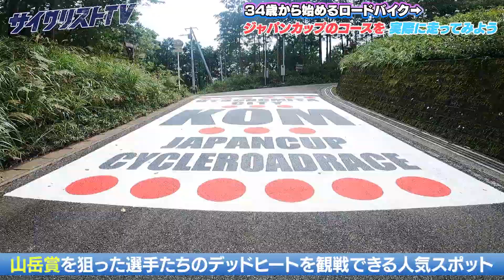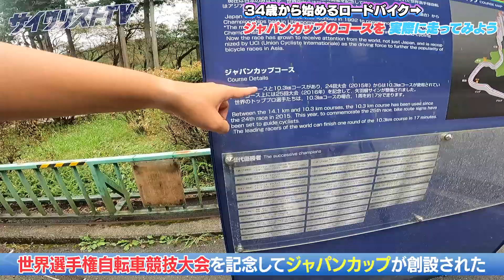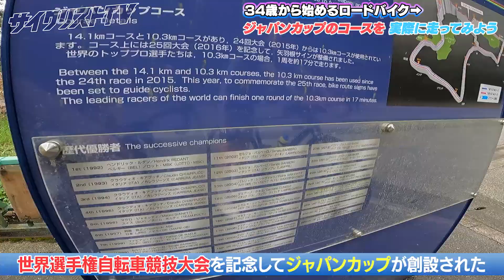川村Dがジャパンカップサイクルロードレースのコースに挑戦してみた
川村Dがジャパンカップサイクルロードレースが開催される宇都宮市森林公園にチャレンジ！2023年大会はジュリアン・アラフィリップをはじめ、世界のトップクラスの選手たちが集結しました。プロレベルのコースを堪能します。

サイクリストTVは、一般財団法人日本サイクルスポーツ振興会（JCSPA)が運営する自転車総合YouTubeチャンネルです。